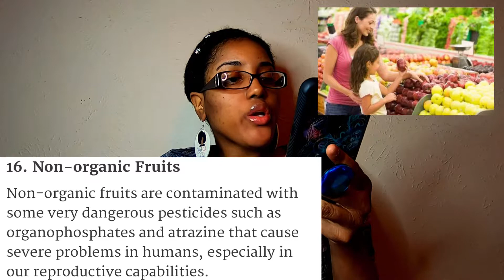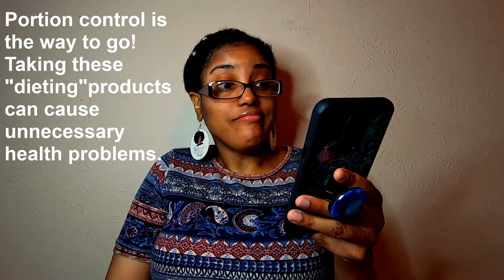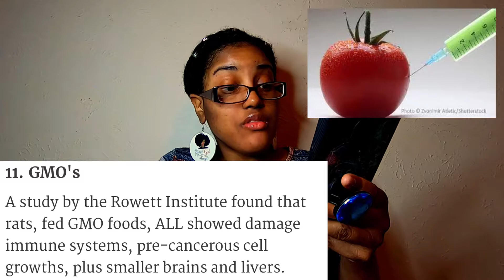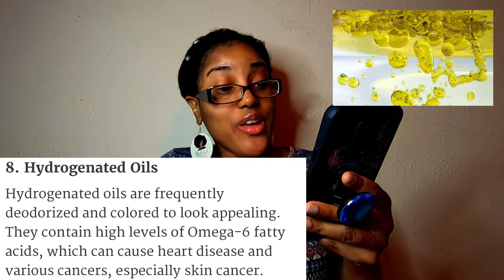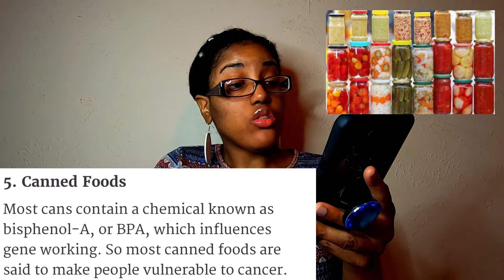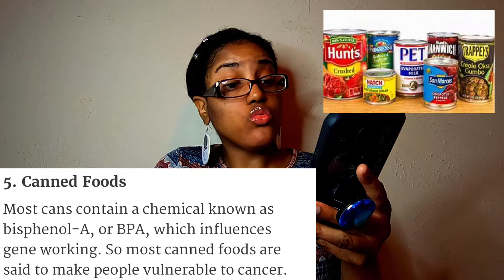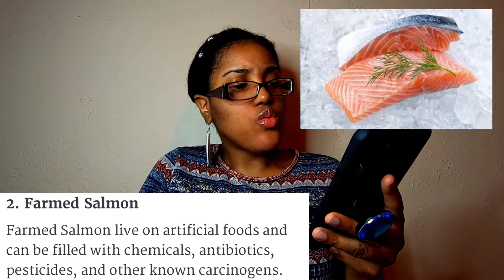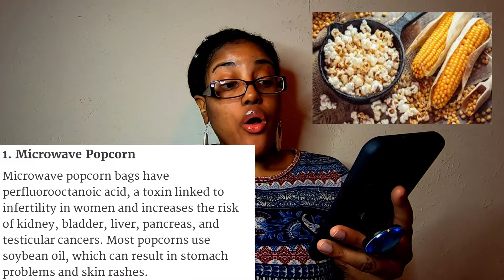18 Things That CAN Cause Cancer| Foods, Drinks, And Etc...| Jaliane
Todays video is about. 18 things that make you liable to (getting) cancer, and so MANY other different health conditions! If you are having 9 of these regularly/ religiously, you are MORE than half way in a mess that you don't need! (You don't even have to eat/ drink up to 9 or more of these, one could be enough to end lives..smh ) Hopefully you can learn something from this video!

*ALL credit goes towards ALL who are involved in
the creation of these FACTS and the music played in this video!*

Music~
Yah Yah- provided by Youtube!